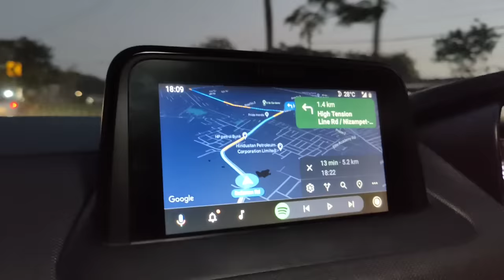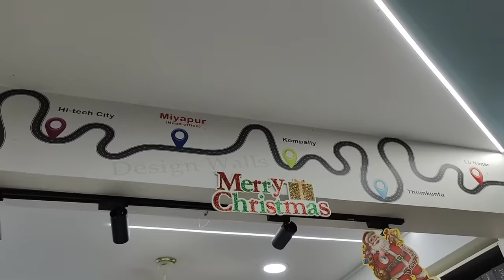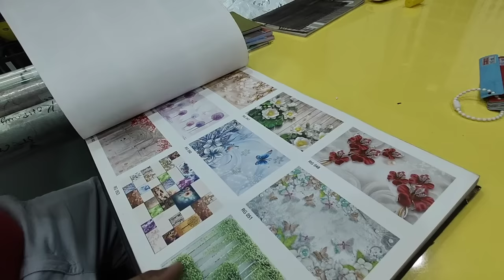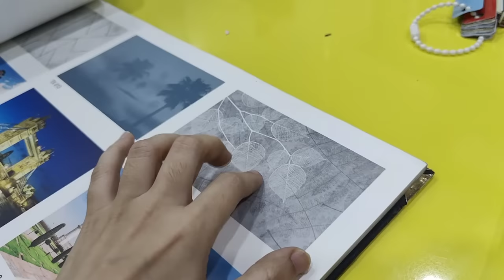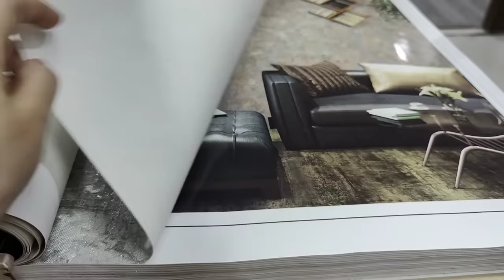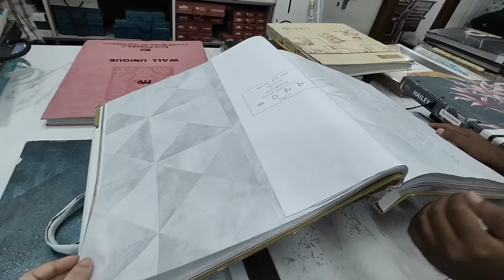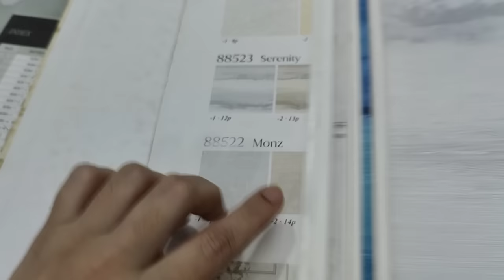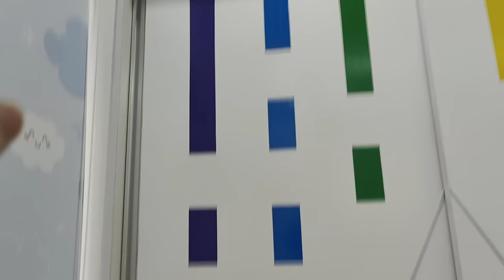Ep:10 Designer Wallpapers in Hyderabad | Wallpapers Selection,Price & Installation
Hi Fam!
Welcome to our new house series Episode no:10.
In this video I shared how we selected wallpapers and blinds for our new house, our experience of selection and how we felt after installation. We hired this service from Design Walls, Hyderabad. There are 200+ catalogues and
Customized 3L+ designs available. Hope the information is helpful ☺️.

Address - Main head office - Miyapur metro station, Hyderabad.
Branches- Hitech City, Kompally, LB nagar, Thumkunta, Manikonda